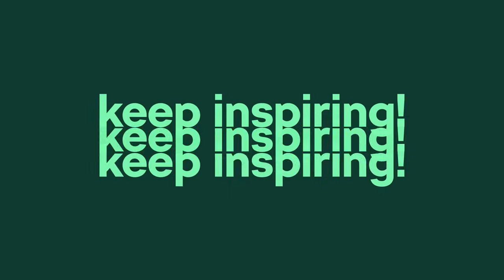SkodaWomenTalk - Yasmine El Kerouani x Mina Oumlil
Mina Oumlil, pédiatre dévouée, nous parle de son engagement envers la santé des plus jeunes.